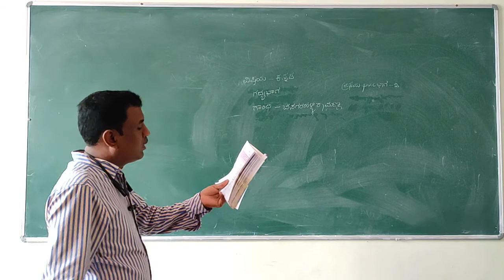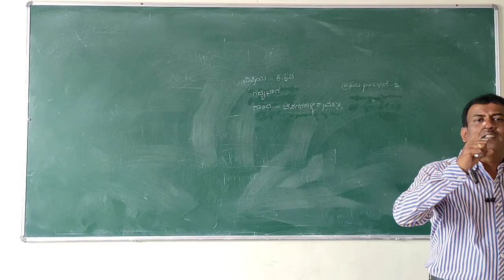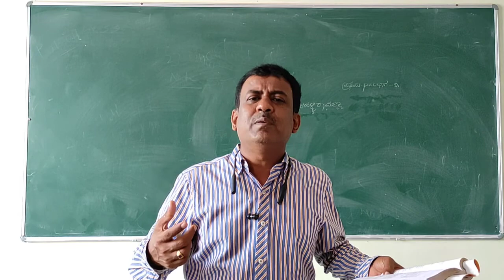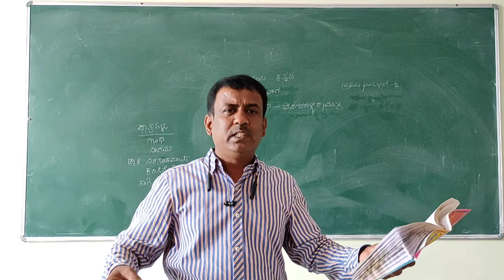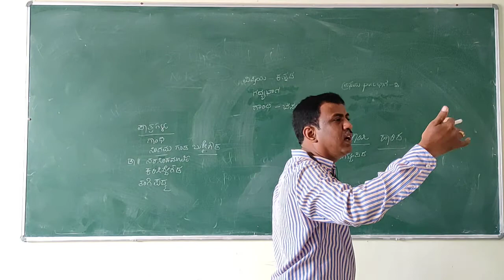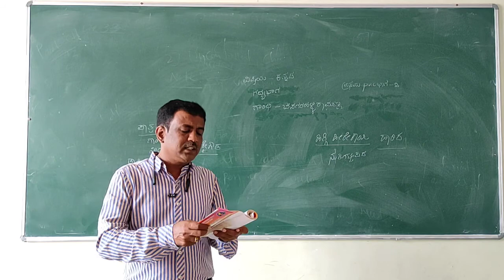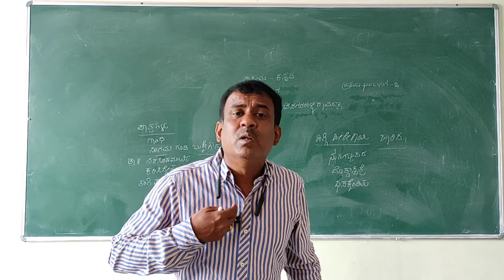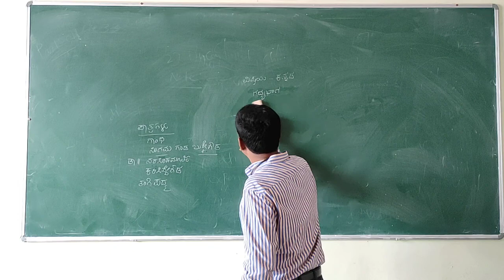I PUC KANNADA GANDHI PART 2